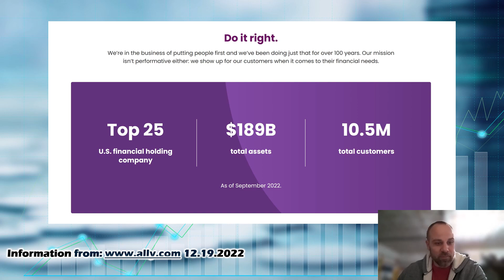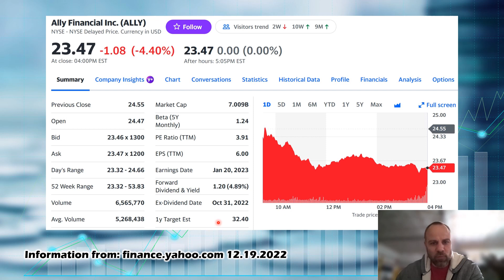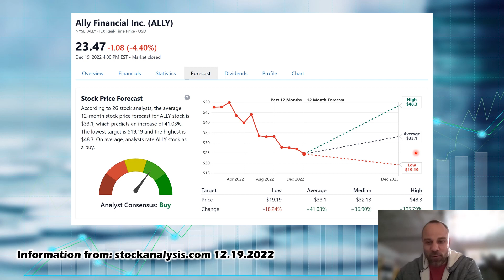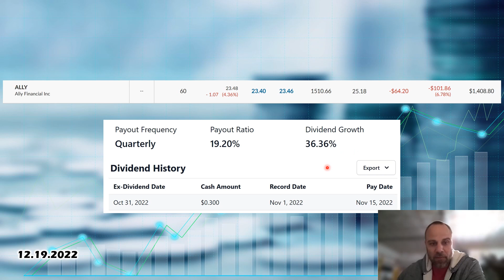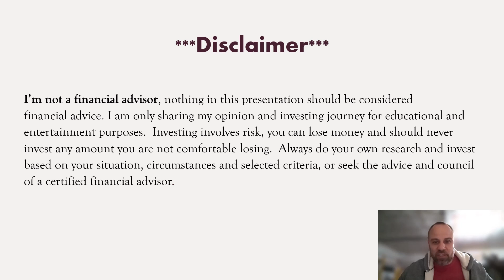ALLY Stock pick of the day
Welcome everyone to Vested Interest. This is Shane in today's video we will cover The Stock Pick of the day Ally Financial Inc ticker ALLY.  With the recent pull back, it may be a great time to pick up stocks on sale, increase that dividend yield and future returns. My best advice in good times or bad is to have a diversified portfolio, investing in good growing companies, that pay dividends, with positive cash flow to cover the dividend. Companies with high earnings yield, a high rate of return on capital and don't overpay for them. Don't chase hype stocks and look to get rich overnight, this is a long-term investment strategy, to invest in any market or economic conditions. Long-term investing not day trading. I have nothing to sell, no Patrion, no courses you can see everything I'm looking at on my watch list, buying, selling and how my dividend portfolio is doing on this channel. I've included some links so if you use these links, it will help me out, the Webull link will give you and me some free stocks based on Webulls most recent promotion so, if you're looking to open a new brokerage account to start buying stocks give that one a try and if you're looking to increase your investing knowledge and library, I have included some links to Amazon for books I think add value to any investor seeking to broaden their knowledge base.